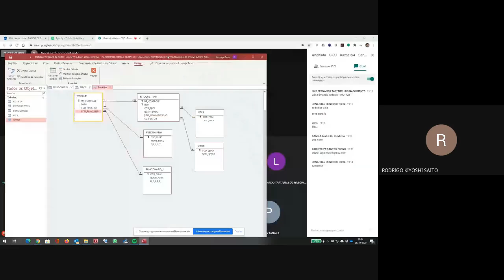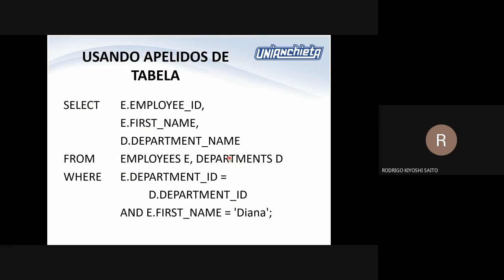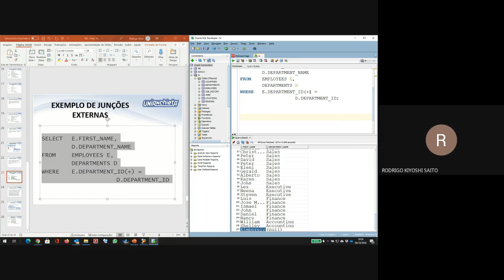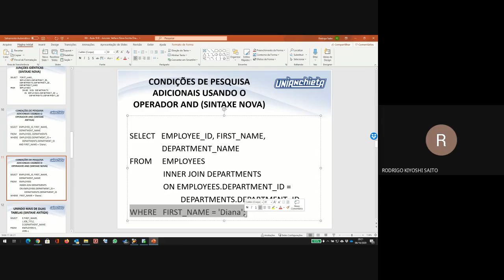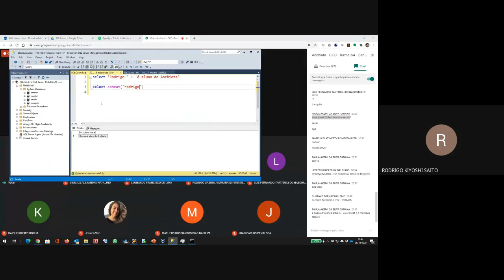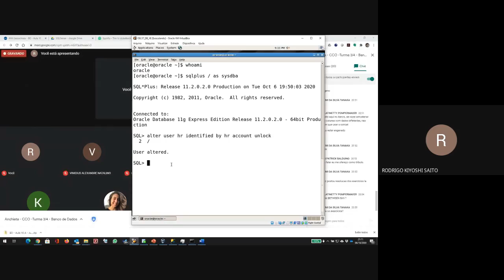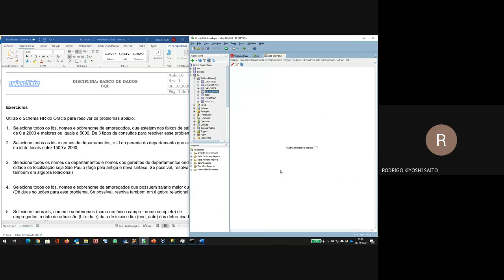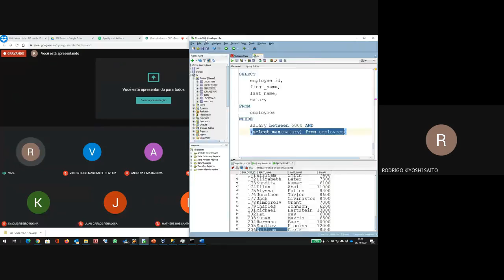2020-10-06 - BD - Aula 10 - PLSQL - Parte 2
Ciencia da Computação
Banco de Dados
Introdução ao PL/SQL - Parte 2